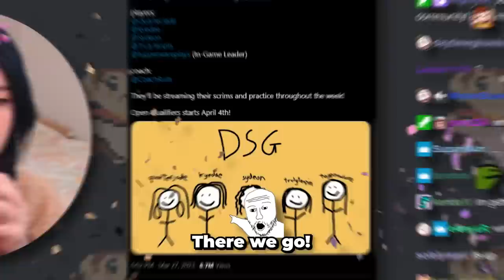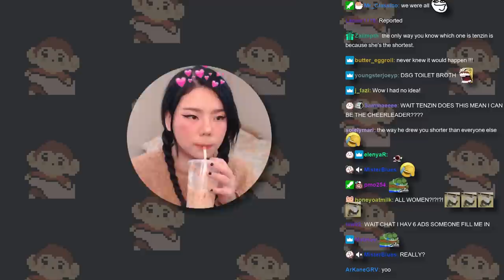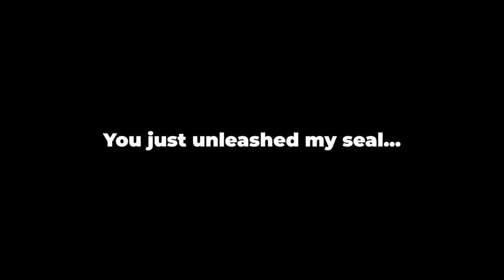I joined DisguisedToast's PROFESSIONAL VALORANT TEAM! | TrulyTenzin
(つ≧▽≦)つ Please Open me! (¯▿¯)

DSG!

Truly Tenzin TrulynTenzin